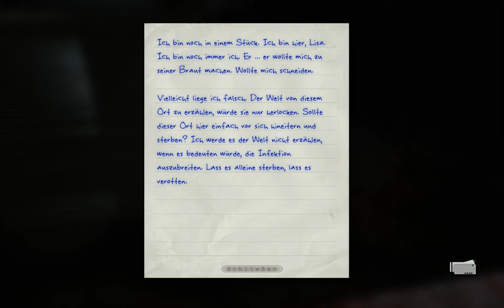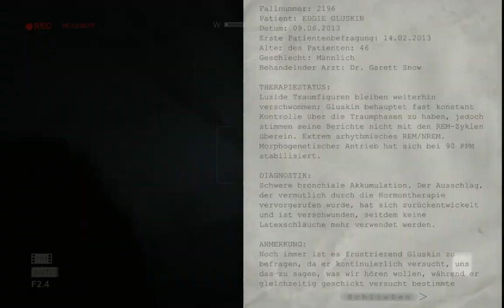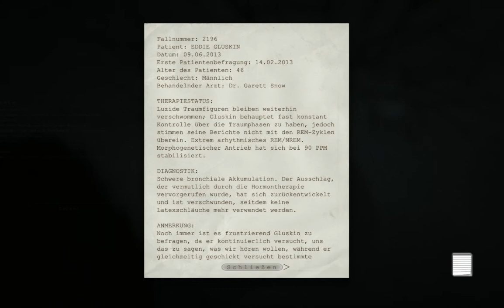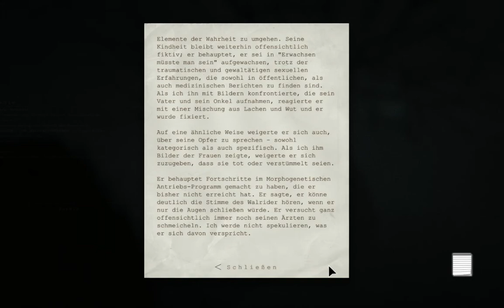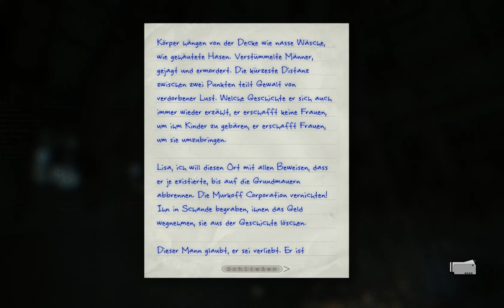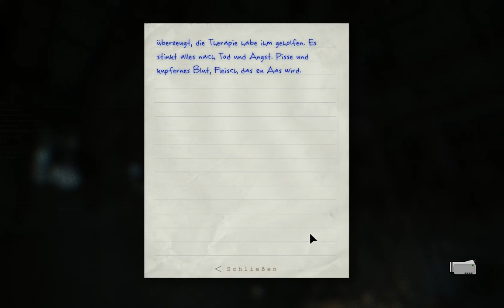OUTLAST: Whistleblower #012 - Hängen lassen! ♥ Let's Play ♥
KURZBESCHREIBUNG:
Outlast: Whistleblower ist ein Horror-Game und das DLC zu Outlast. Hier spielen wir einen Mitarbeiter von Mount Massive, der dort ungewollt zum Patienten wird.
Hier bei erfahren wir die Vorgeschichte zu Outlast und bekommen einen Tiefen blick in das Leben der Mount Massive-Patienten.
In der Anstalt treiben sowohl Patienten, als auch die Angestellten ihr Unwesen und sind uns gegenüber nicht immer gut gesinnt.
So einige Male werden wir in großen Schwierigkeieten stecken.

Dieses Spiel spiele Ich, Alica. Wir durchqueren die Anstalt von Mount Massive und machen dabei so einige Bekanntschaften, die nicht immer posiztive sind.
Zudem spiele ich hier das erste Mail mit Facecam!

ENTWICKLER:
Red Barrels

VERÖFFENTLICHT BEI:
Red Barrels